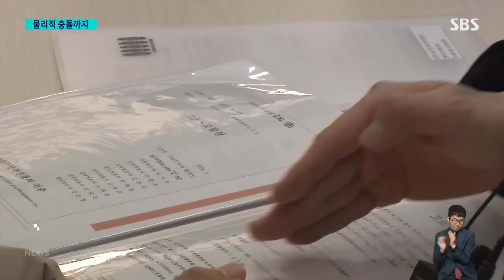사무실 '텅텅' 관리비 '꼬박'…참다 참다 터졌다 / SBS 8뉴스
〈앵커〉

부동산이 한창 오르던 몇 년 전, 세금 혜택도 볼 수 있는 지식산업센터가 여기저기에 많이 들어섰습니다. 그런데 요즘 들어 세입자를 구하지 못한 건물이 늘면서, 어떤 곳에서는 물리적 충돌이 빚어지기도 했습니다.

그 배경을 노동규 기자가 취재했습니다.

〈기자〉

지난 1월 경기도 남양주시 국내 최대 규모의 지식산업센터 관리단 집회 현장, 고성과 손가락질이 오가고, 한 남성이 웃통을 벗어젖히며 분위기는 험악해집니다.

[업무방해 현행범 있습니다. 체포해 주십시오.]

현 관리단을 인정하지 못한다는 반대 측이 실력으로 회의 저지에 나선 겁니다.

물리적 충돌이 빚어지기도 했습니다.

[경찰 뭐 하냐고! 빨리 잡으라고!]

갈등의 배경은 심각한 공실, 분양받은 소유자 1천300여 명은 도통 세입자를 구할 수 없어 상가 공실률이 절반을 넘는데, 기존 관리업체는 매달 10억 원에 달하는 관리비를 꼬박꼬박 징수하는 게 불만이었습니다.

심지어 준공 2년도 안 된 건물에 물이 새는 등 관리는 엉터리였다고 주장합니다.

[김종두/○○지식산업센터 관리단장 : 하자 보수도 제대로 안 해주고, 관리비도 자기네들이 부과를 제대로 안 하니까 우리가 이제 참다 참다 그렇게 시작이 된 거죠.]

결국 소유주 중심으로 관리단을 꾸렸는데, 시행사는 관리단 구성이 무효라며 소송을 걸었다가 취하했지만, 사실상 시행사 영향 아래의 관리업체 출신이 소송을 이어가고 있습니다.

[이 모 씨/지식산업센터 관리업체 출신 : 전 관리회사는 나갔고요. 김종두 씨는 순수한 관리인으로서의 역할을 할 수 있는 사람이 아닙니다. 그거를 막고자 하는 거고요.]

해당 시행사 측은 분쟁과 무관하다는 입장입니다.

현행법상 지식산업센터 소유자 5분의 1 동의로 집회를 열어 관리인을 선임하게 돼 있지만, 관리비 등 수익을 놓지 않으려는 분양자 측이 관리업체를 내세워 방해하는 일이 종종 벌어집니다.

지난해 6월 별내동 지식산업센터에서 관리단 구성을 방해한 관리업체 직원이 징역형을 받았고, 12월 천안에서는 관리업체가 폭력으로 관리단을 쫓아낸 혐의로 경찰 수사를 받고 있습니다.

[이주헌/변호사 : 사업 시행자가 의도적으로라도 자기 사람으로 (관리업체를) 남겨 놓기를 원하죠. 하자 담보책임이라든지 여러 가지 소송 등을 걸지 못하게 하는 안전장치를 하려는 목적도 있고 그래요.]

부동산 호황기에 대체 투자처로 떠오르며 과잉 공급된 지식산업센터, 심각한 공실에 더는 버티지 못하고 곳곳에서 파열음이 커지고 있습니다.

(영상취재 : 오영춘, 영상편집 : 남일, 디자인 : 김한길·김민영)